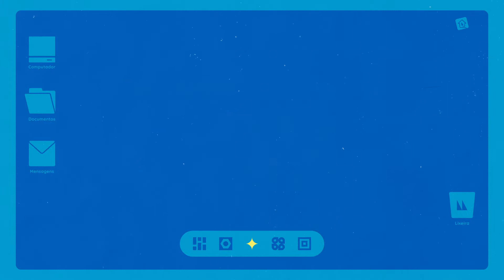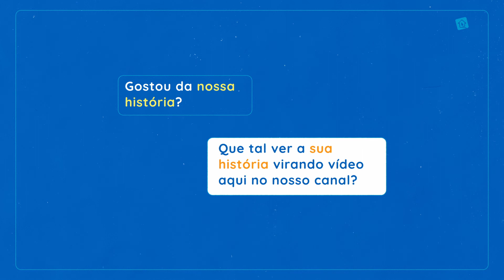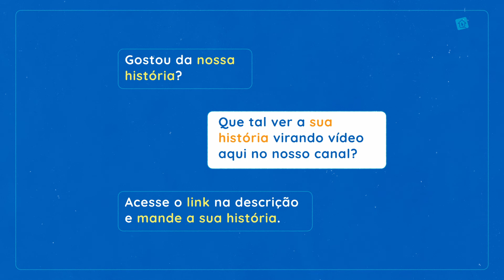Como montei meu primeiro cantinho | Conheça a história de Lucas e Su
Gostou da história do Lucas e da Su? Que tal ver a história da sua casa virando vídeo aqui na Madeira? Acesse o link e envie a sua

O Lucas começou seu cantinho com o básico necessário e hoje tem uma casa cheia de personalidade e toques únicos graças a sua esposa Su.

Queremos que você encontre na Madeira o meio para que a casa conte a história que você sempre quis contar.